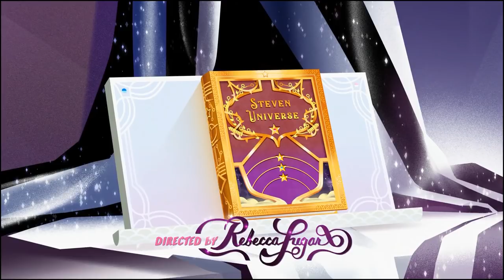100 curiosità sul Film di Steven Universe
100 curiosità sul film di Steven universe!
Steven Universe il film è stato amato, ma scommetto di aver trovato 100 cose che non sai su questa piccola perla!